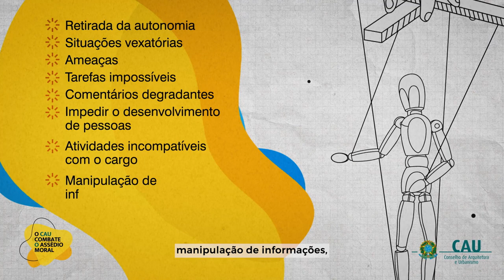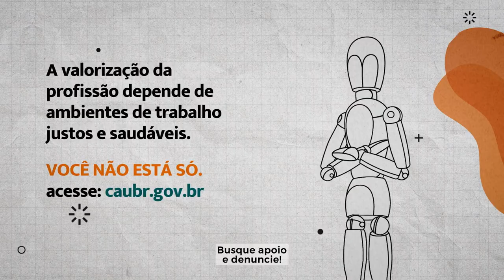Assédio Moral no Trabalho: Denuncie!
Assédio moral no trabalho, muitas vezes é um inimigo invisível e sempre muito perigoso!

O assédio moral tem muitas faces e para combatê-lo é preciso conhecê-las. Este filme vem para esclarecer essa questão e mostrar os diversos tipos de assédio moral no trabalho e como ele afeta as pessoas de maneira física e mental.

O CAU é contra todo tipo de assédio e está sempre ao seu lado para combater esse inimigo. Assista o filme e compartilhe com o máximo de pessoas possível.

Lembre-se de que você não está sozinho nesta luta. NÃO SE CALE!